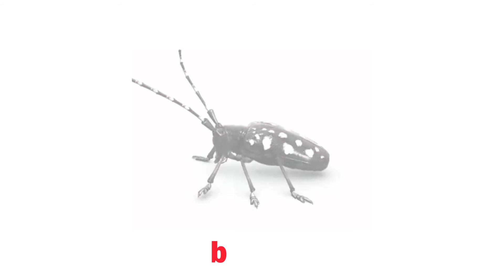Learn Insect Names #4 | English for Kids | Vocabluary for Kids and Children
Learn Insect Names #4. There are: Ant, Bug, Butterfly, Centipede, Mosquito.
English for Kids. Vocabluary for Kids, Children and anyone.

Musics:
Carefree and Happy
Music bought on the website audiojungle.net.
Licensor's Author Username: MidiCable.